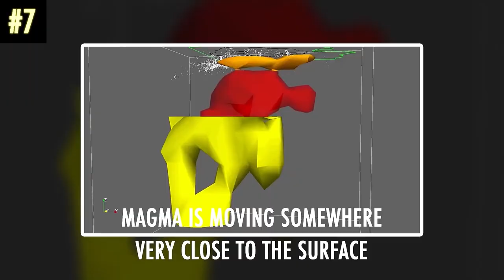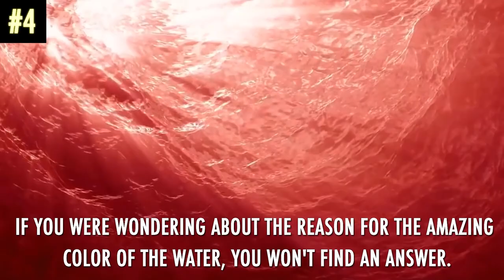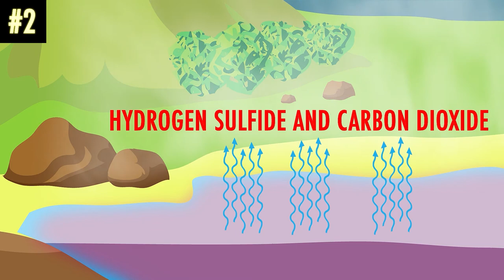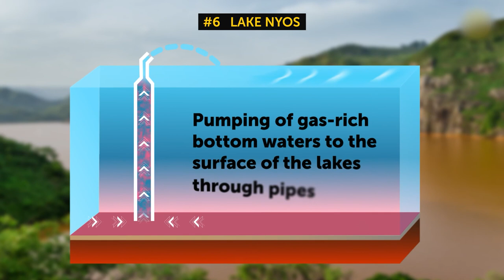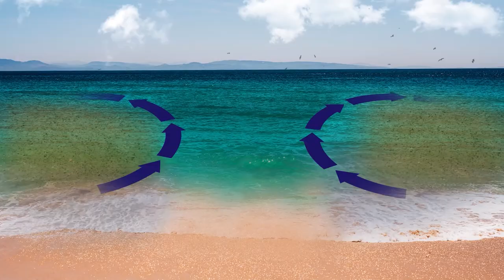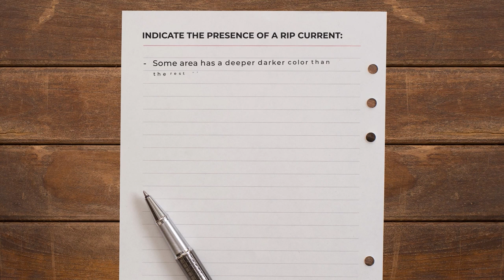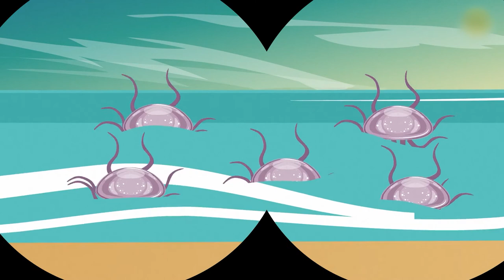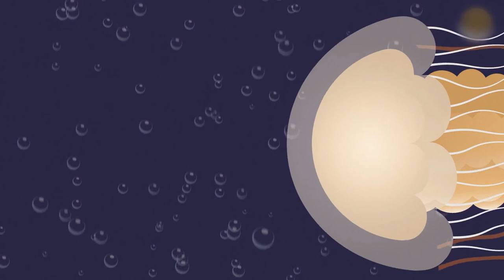The Most Dangerous Beaches You Should Never Spend Too Much Time On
There are lots of amazing outdoor swimming areas in the world. Some of them are safe, but some beaches are outright dangerous! In this video you'll find the most terrifying places where you should never attempt a swim if you treasure your health and life.